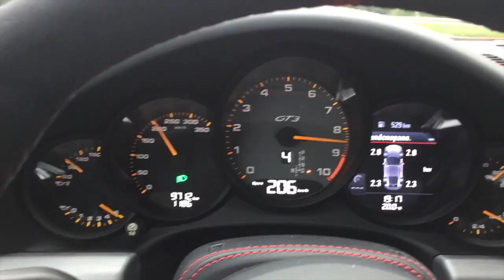Autovisie Vlog: Porsche 911 GT3 vs Caterham 355R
Welke auto biedt echt onversneden stuurplezier? Een jubilerende oer-sportwagen als de Super Seven of de 911 GT3, al jaren de Porsche van het puurste soort. Het verslag lees je in Autovisie Magazine 20, 2017.